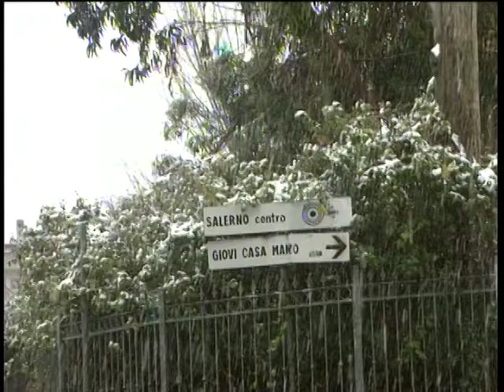BURIAN IMBIANCA ANCHE SALERNO - SERVIZIO TG DEL 26/02/2018